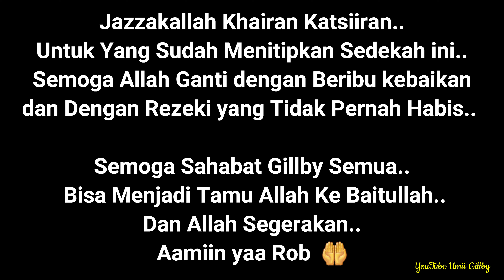MERINDING..UMROH SEBELUM BULAN SUCI RAMDHAN DI MASJIDIL HARAM..SAMBIL MEMBAGIKAN AMANAH SEDEKAH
Assalamualaikum..Hai,Sahabat Gillby🤗

Alhamdulillah Di Jum'at yang penuh Berkah ini Umii Gillby akan Menunaikan Amanah Uang dari Para Followers Instagram nya Umii Gillby Untuk di Sedekahkan Kepada Para Petugas Masjidil Haram..
Uang Uang yang Di Amanahkan dari Followers kepada Umii Gillby Mau di Bagikan langsung di depan Ka'bah.. Semoga yg sudah Bersedekah ini Allah Ganti dengan Beribu Kebaikan,Rezeki yang tidak ada Habisnya dan segera bisa ke tanah Suci Aamiin..
mohon maaf sebelum nya bukan bermaksud ria. video ini Di buat Agar Semua yang Sudah MengAmanahkan Uang ini Bisa melihat secara Langsung Bahwa Uang nya sudah Umii Gillby bagian kepada yang Berhak ..
Jazzakallah Khairan Jazza .. Atas Kebaikan Sahabat Semua ❤😘
Terimakasih yang sudah menyempatkan Nonton Video video Kami. semoga Sahabat Semua segera bisa Umroh lancar Rezekinya.. Do'a Terbaik di Tempat Terbaik untuk Sahabat Semua.
Semoga Bermanfaat 🙏😊